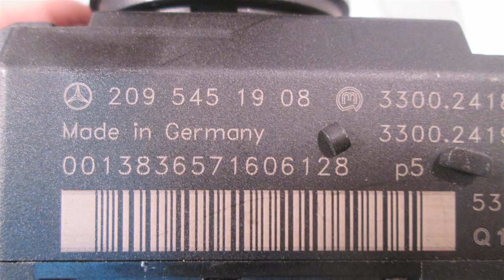2006 Mercedes C230 Ignition Column Switch W/KEY 2095451908 - mbiparts.com Used OEM Mercedes P... OEM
2006 Mercedes C230 Ignition Column Switch W/KEY 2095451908 - mbiparts.com OEM
You can buy the product featured in this video by clicking: